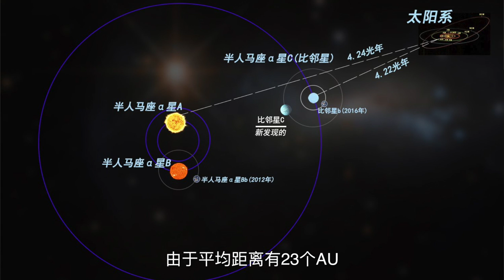【俗說宇宙】適合人類居住的系外行星（上）|Linvo說宇宙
究竟符合哪些條件的行星，才算的上是適合居住的行星呢？
這就要提到壹個概念，叫“行星適居性”
它是壹種天文學裏對星體上“生命的出現”和“繁衍潛力”的評估指標
其實它不光適用於判斷行星，同時也可以用來判斷行星的衛星

大家好，這裏是Linvo說宇宙，希望大家在觀看我的視頻過程中學到更多宇宙相關的科學知識。